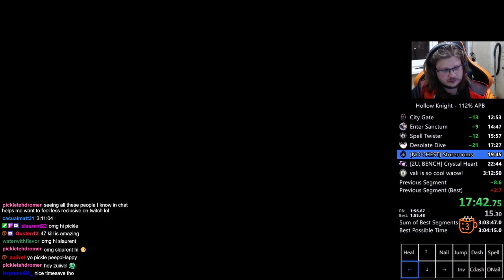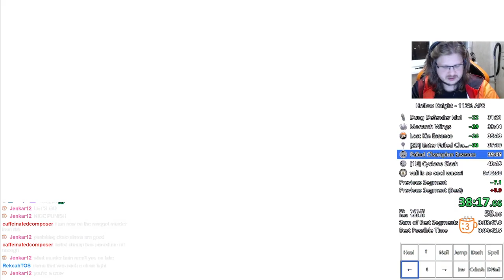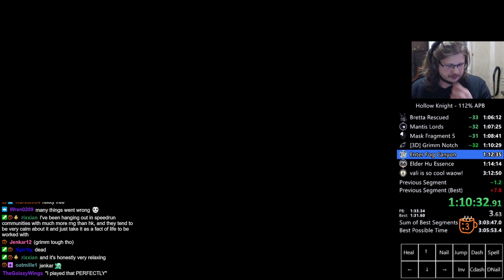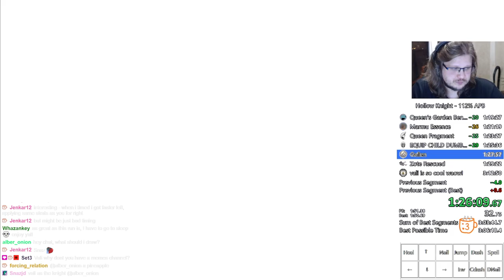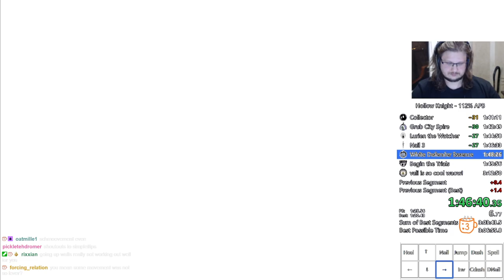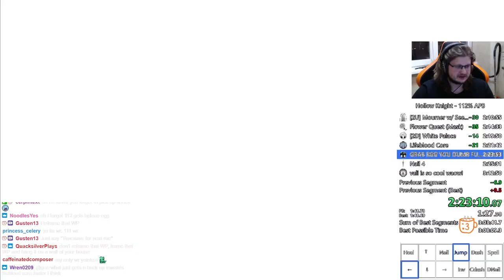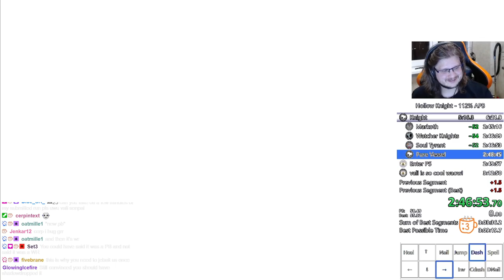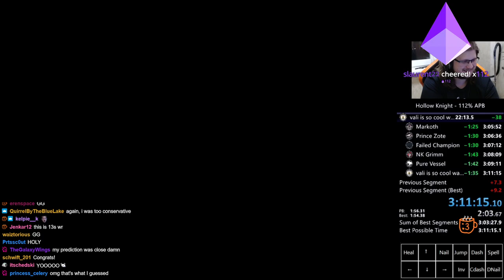Hollow Knight Speedrun - 112% All Pantheon Bosses in 3:11:15 (feat. Blue_SR_)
Feels good to finally get world record in my favorite category. It took me 2 years and 2000 hours in game. I'm not done with the category yet though, will keep improving.